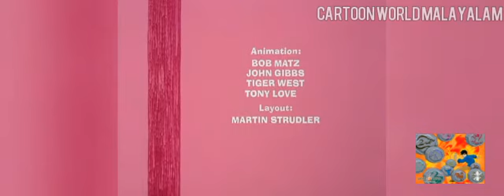PINK PANTHER ; PART 8